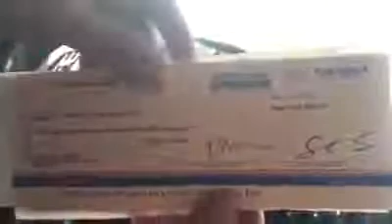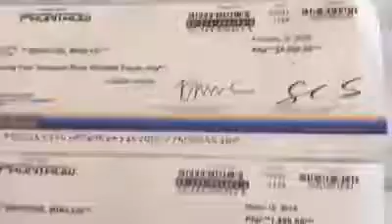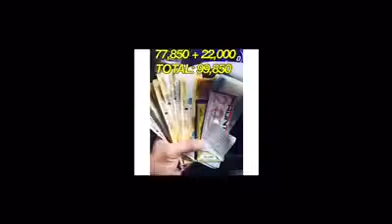FRONTROW CHANGE LIVES - MHELVIC BISCOCHO